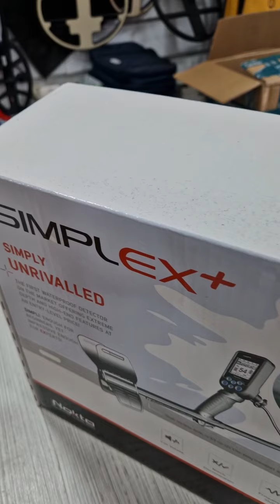Ζήστε μια ξεχωριστή εμπειρία μια Πέμπτη στο κατάστημά μας στη Νίκαια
Ο Αντώνης Βλάχος σας καλεί να περάσετε από το κατάστημα στη Νίκαια και να ανακαλύψετε τον κόσμο των ανιχνευτών θησαυρών και εξοπλισμού υψηλής τεχνολογίας. Ελάτε να δείτε από κοντά τα τελευταία μοντέλα ανιχνευτών μετάλλων, γεωφυσικών φασματογραφικών οργάνων και άλλων εργαλείων που κάνουν την αναζήτηση θησαυρού μια πραγματική περιπέτεια! Το προσωπικό μας θα είναι εκεί για να σας καθοδηγήσει και να σας δείξει πώς λειτουργούν τα προϊόντα, προσφέροντάς σας συμβουλές και πρακτικές πληροφορίες για κάθε σας απορία.

Η χρήση των ανιχνευτών μετάλλου ή οργάνων διασκόπησης του υπεδάφους, του βυθού ή του πυθμένα ή ακίνητων μνημείων ή χώρων επιτρέπεται μόνο σε συγκεκριμένη περιοχή κατόπιν άδειας της Διεύθυνσης Τεκμηρίωσης και Προστασίας Πολιτιστικών Αγαθών του ΥΠΠΟ.ΦΕΚ 5796_Β_2024

Antonis Vlachos
Trade of metal detectors & rod instruments
Metal detectors Marketing and dowsing rods
Greece: Vournova 17 Nikaia 18452